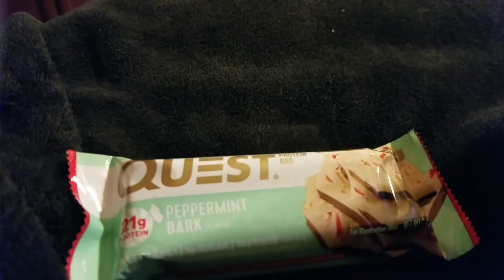Keto Full Day of Meals | Thanksgiving Budget and Friend Mail